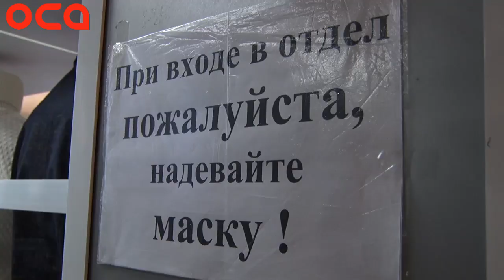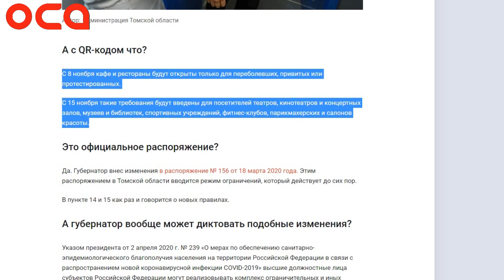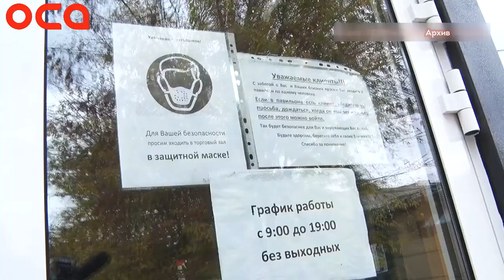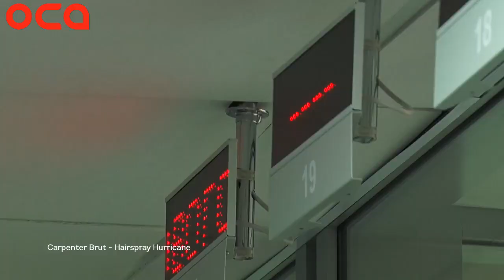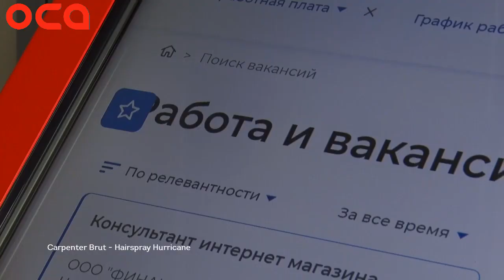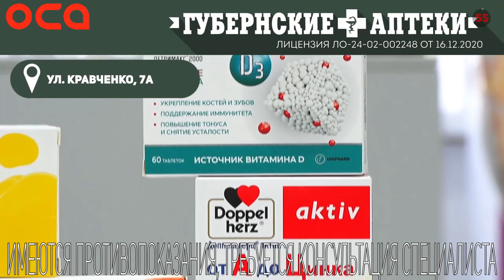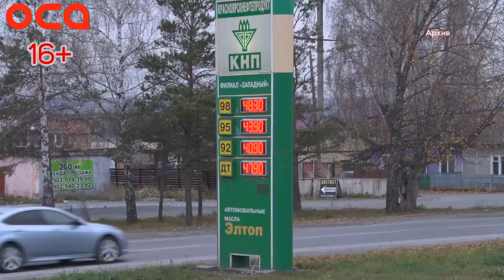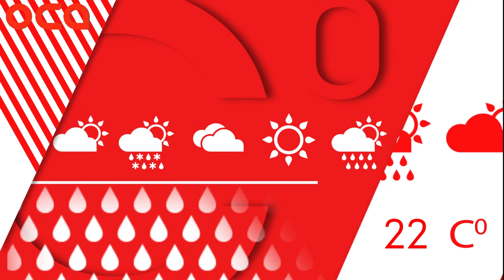Новости телеканала "ОСА" 27.10.21